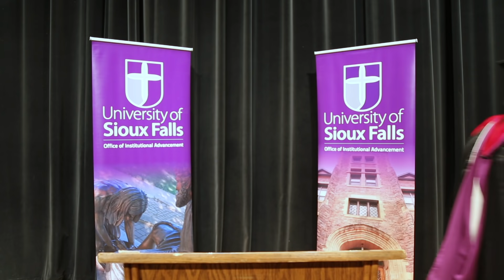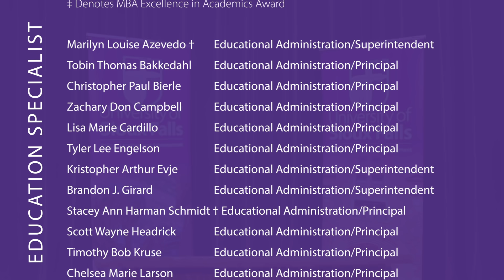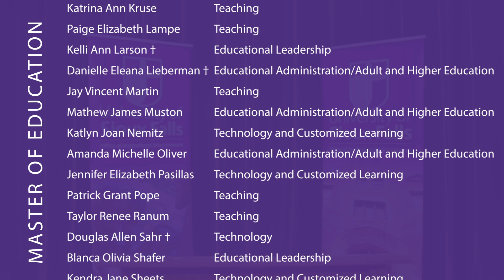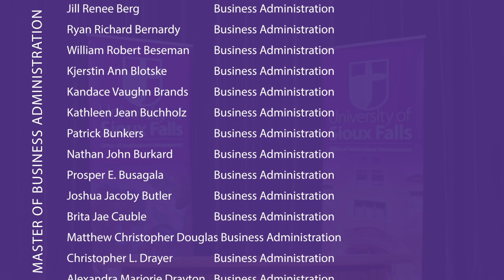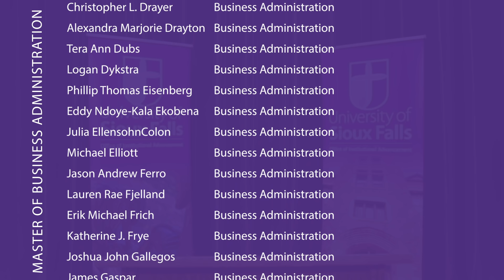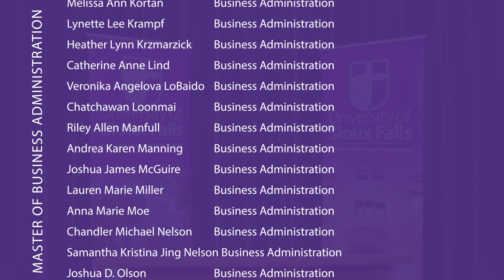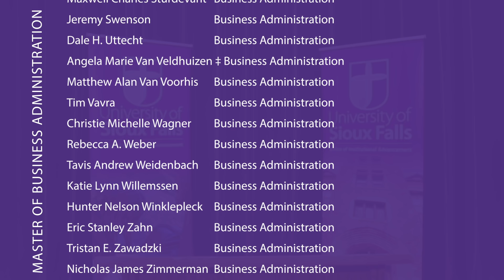USF Graduate Virtual Commencement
Congratulations USF Graduate Class of 2020!